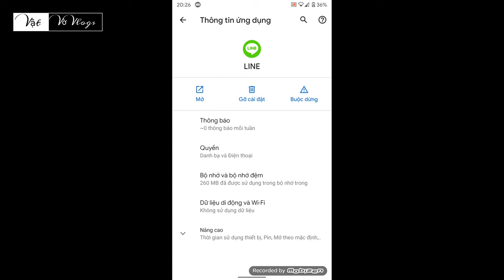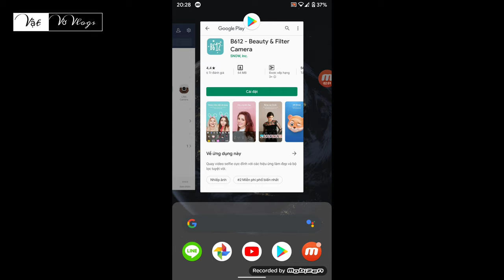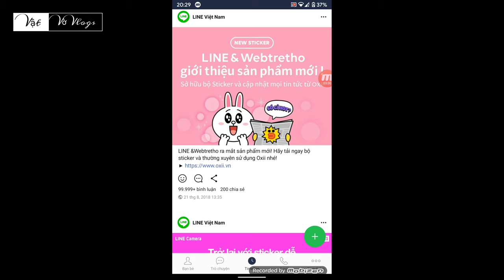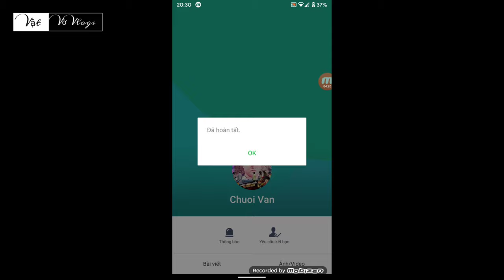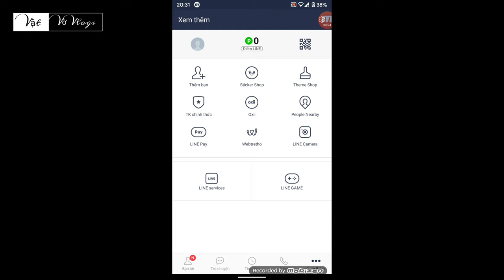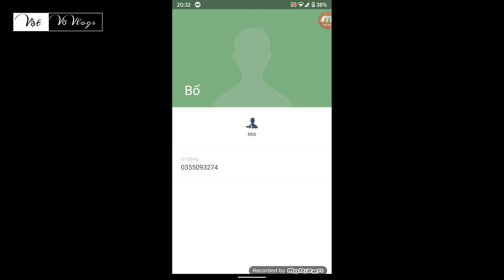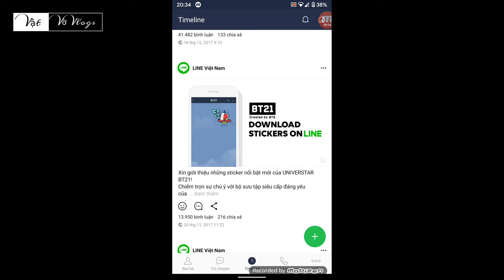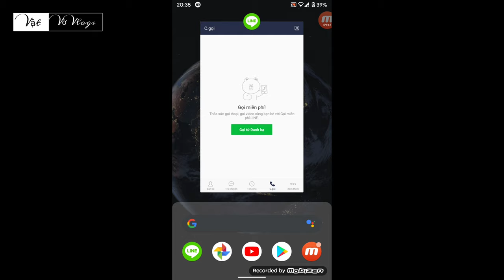Mạng xã hội LINE của Nhật Bản có gì???.|| Vật Vờ Vlogs